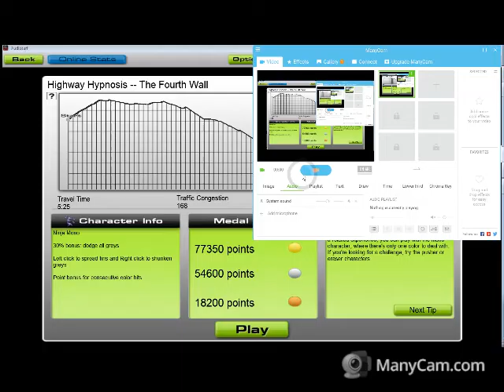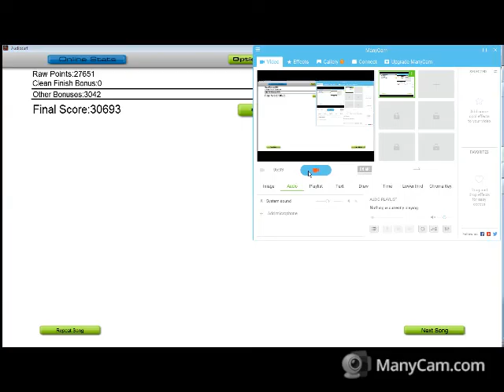GPmu Hightway Hypnosis - The Fourth Wall